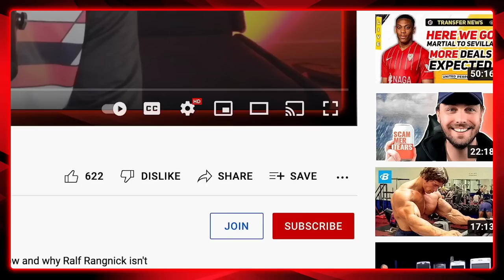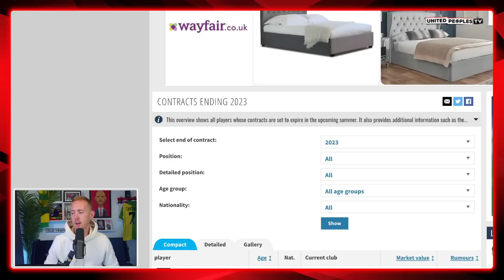Ten Hag's Transfer Plans: January Signings & Summer Window...Man Utd's Rebuild Phase 2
Erik ten Hag is holding meetings with Manchester United this week to discuss plans for the January transfer window and next summer, so who will be on his list of targets?

In this video, Sam runs through what he expects Man United to do in the January transfer window and looks ahead to the summer where Ten Hag will want United to far more proactive with their signings, using a scouting network he will United to build this season in order to get ahead of the curve with signings.